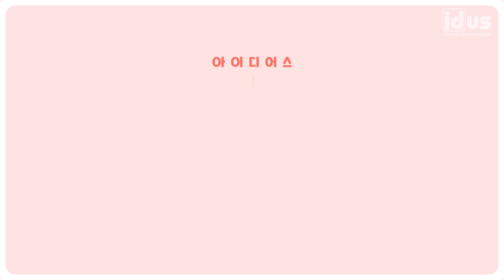액세서리 더쿠가 천만 원에 당첨된다면?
액세서리 천만 원어치 사본 적 있어?
액세서리에 천만 원 쓴 더쿠가 추천하는
✨아이디어스 영롱템 BEST4✨
아이디어스 바로가기  ↙

지금, 아이디어스에서
더 예쁜 작품들을 만나볼 수 있어요!
핸드메이드는? 아이디어스!